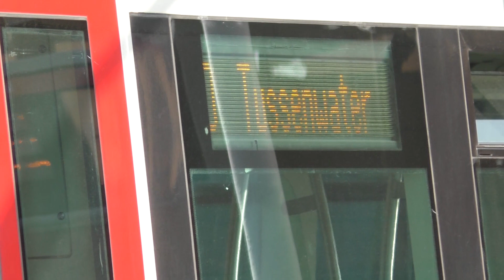Rotterdamse Metro - 01 augustus 2019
Compilatie van de Rotterdam Metro op donderdag 01 augustus 2019.

Tijdens deze periode werd er gewerkt aan de spoortunnel tussen Zalmplaat en Spijkenisse Centrum, onderdeel van metrolijn C en D, hierdoor reed lijn C tot Hoogvliet en lijn D met vierwagentreinen de gehele route met enkelspoor door de tunnel, in de spits reden er extra metro's tot Tussenwater.

Ook zijn er rond Capelsebrug voorbereidende werkzaamheden aan de gang voor een 4 weken durende buitendienststelling tussen Capelsebrug en Kralingse Zoom, hiervoor wordt een noodperron gebouwd over het spoor van lijn C richting De Akkers (Hoogvliet in dit geval), waardoor lijn C linkerspoor uit Capelle a/d IJssel aankomt op Capelsebrug en vlak voor dit station naar rechts doorwisselt.

Verder rijdt metrolijn B door naar Pernis in deze week, in plaats van de gebruikelijke verlenging van metrolijn A, dit om de route via Vijfsluizen (op metrolijn C) te versterken tijdens de ombouwperiode van de Hoekse Lijn. Deze lijn wordt op dit moment (5 augustus t/m 1 september) grondig getest door doorgaande ritten op metrolijn B.